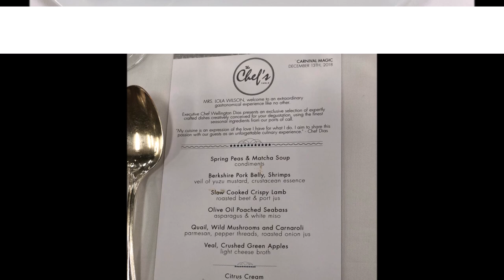Chef's Table Dinner on the Carnival Magic Cruise Ship December 2018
My family and I went on a cruise like we normally do this time of year to celebrate my wife's birthday. This was our 2nd time doing the Chef's Table on the cruise, and if you have never done it I Highly recommend it! We would rather do this than a shore excursion any day! 10-12 course including appetizers, wine, soup, bread, a tour of the galley, and lots of awesome food! Check it out!

Avid Armor High Grade Vacuum Sealer AV310

Kamado Joe Ceramic Grills & Accessories

Check out FreshJax Organic Spices! Handcrafted and High Quality, the best seasoning blends and spices you will ever try!

Check out our list of suggested and recommended products in the Fire & Water Cooking Amazon Store!